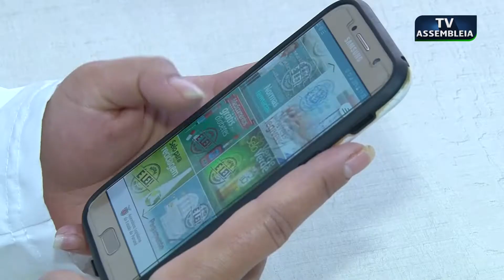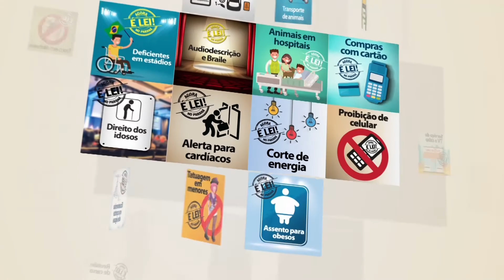Agora é Lei - Julho Dourado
Agora é Lei - Julho Dourado / Mês de reflexão e promoção de eventos sobre a saúde de cães e gatos; além de alertar para a importância da prevenção de zoonoses